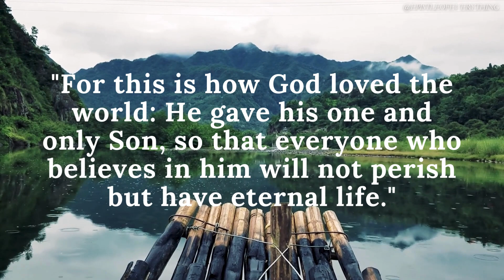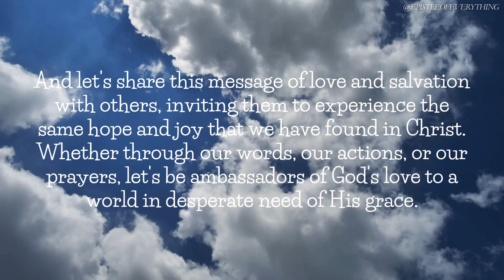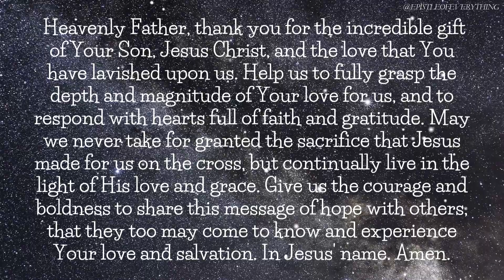Eternal Life Offered - John 3:16 (Bible Verse of the Day February 17, 2024)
John 3:16
"For this is how God loved the world: He gave his one and only Son, so that everyone who believes in him will not perish but have eternal life."